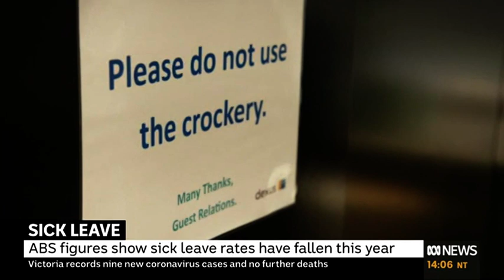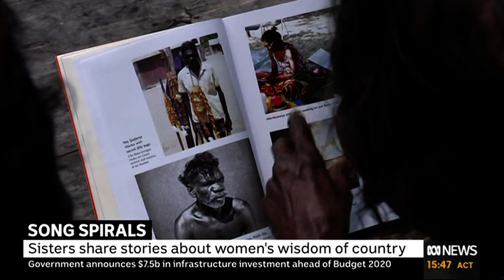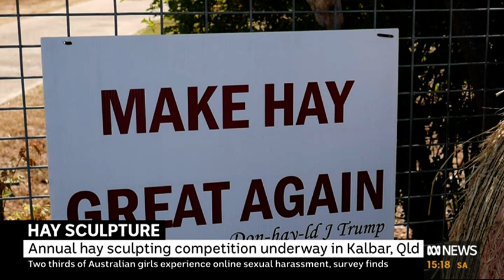Video 1005 1533ABC NEWSABC News Afternoons